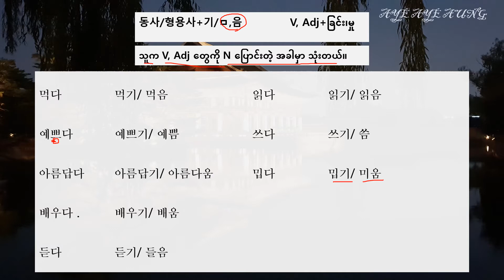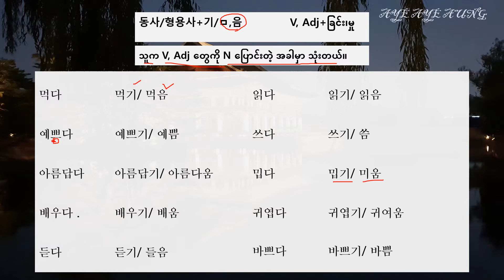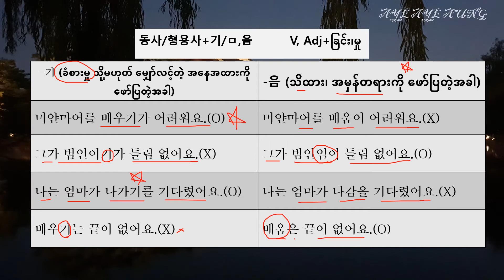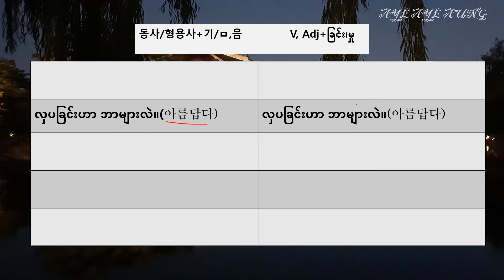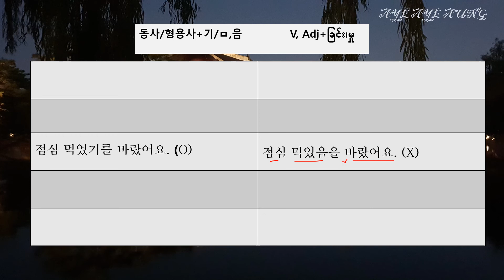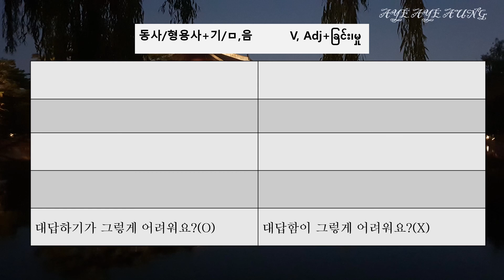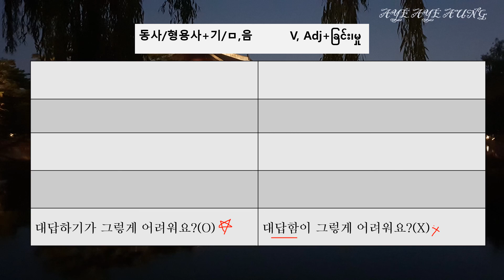[blog.ayeayeaung.me] Korean grammar "ကိုရီးယား သဒ္ဒါ -기/ㅁ,음(V တွေ Adj တွေကို N ပြောင်းခြင်း။)"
သူက V, Adj တွေကို N ပြောင်းတဲ့ အခါမှာ သုံးတယ်။